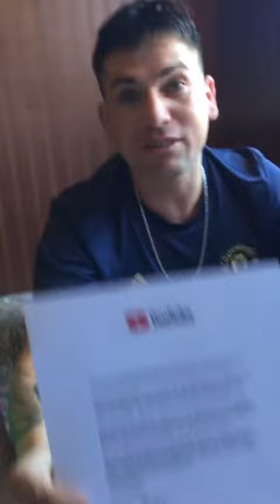El youtuber copiapino "Fritanga" recibió el botón de pata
El youtuber copiapino y ex chico reality, Felipe Urra, más conocido como "Fritanga", alcanzó los 100 mil suscriptores en la plataforma Youtube, recibiendo el botón de plata. Por ese motivo, el también apodado "ojitos de piscina" subió un video a sus redes sociales agradeciendo a su público por el logro, donde se le puede ver en compañía de su sobrino al momento de abrir su premio y exhibir por primera vez su reconocimiento.